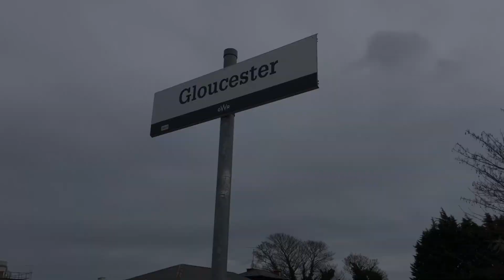Trains at Gloucester and Cheltenham Spa (GWML) Including: 37, 20, and 43s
All three of us visit Gloucester and Cheltenham to see the South Wales explorer rail tour and 43301 on what was rumoured to be her last day!